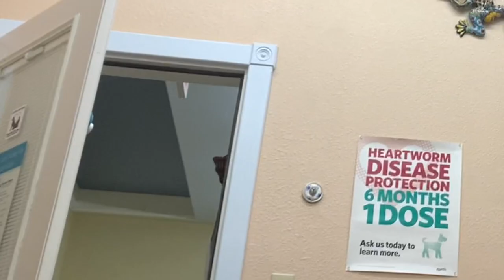MISS PIGGY’S BUTT TROUBLE!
Miss Piggy (our family dog) was starting to smell stinky to the point, she was STANKYYY! Poor Miss Piggy was having butt troubles!! Today we take a trip to the veterinarian to get her butt in gear. The stench was horrible!! Join us on our mini adventure!

Welcome to my Soapbox!! This is a place where I am free to be me on my soapbox! !  I believe in  God and good vibes. Hopefully the videos I share, help those that want to enjoy life more, laugh and push those in the direction of greatness! Everybody has a story to tell and these videos are my stories.

I live every day to the fullest. Our enjoyable moments are never promised!  Take time to love and cherish others MORE!  Always remember to F.L.Y.- First Love Yourself and everything else will fall into place!